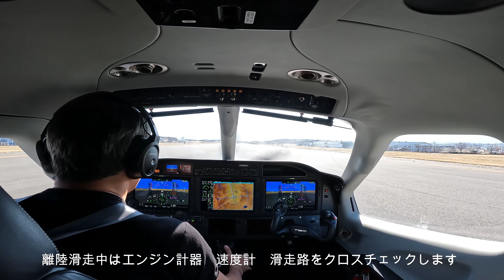白銀の北アルプス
松本空港を離陸後北アルプスの山々を縫って神戸に帰投する超レア飛行記録です
3台の4Kカメラで撮影した白銀の北アルプスは息を飲む絶景です